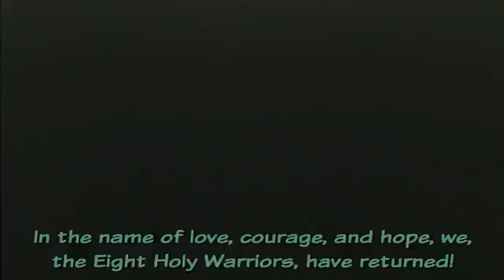Tanuki Battle! The Bunbuku Teapot!